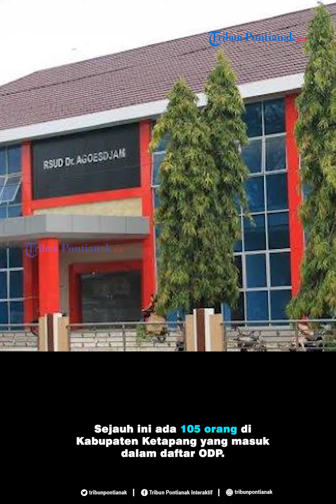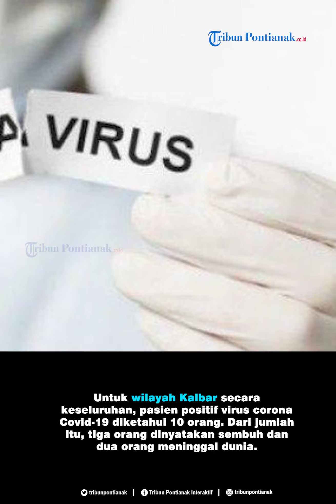RSUD Agoes Djam Ketapang Isolasi 6 Orang Tanpa Gejala OTG Covid 19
Enam Orang Tanpa Gejala (OTG) virus corona Covid-19 saat ini menjalani perawatan di ruang isolasi RSUD Agus Djam Ketapang, Kalimantan Barat.